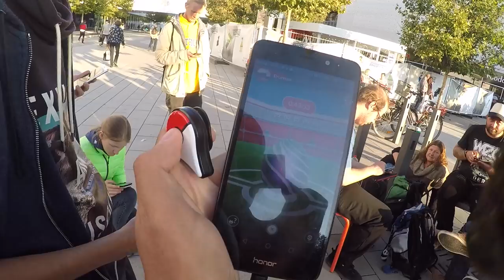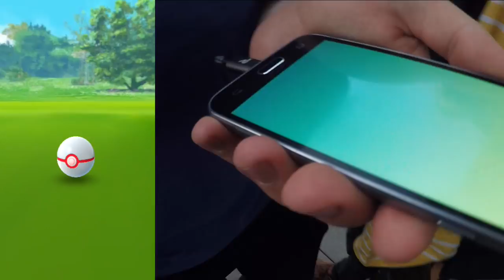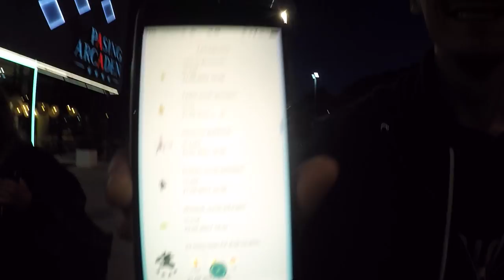ERSTER EX Raid - Mewtwo ist da! Pasing Arcaden München! Pokemon Go!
euda die ersten EX Raids finden an gesponsorten Arenen statt und als Raidboss gibt es endlich MEWTWO!
einige Leiden , einige gönnen sich direkt ein 96% Mewtwo
habt ihr schon ein Mewtwo? kennt ihr welche?
schauts vorbei und danke für jegliche Unterstützung